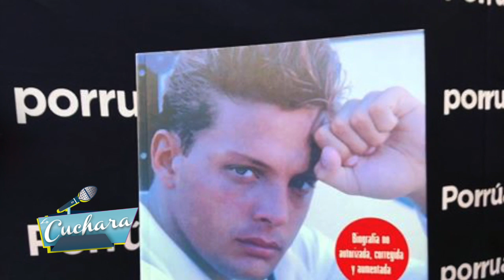Claudia de Icaza presenta su libro “Luis Miguel, El Gran Solitario… 24 años después” I LA CUCHARA